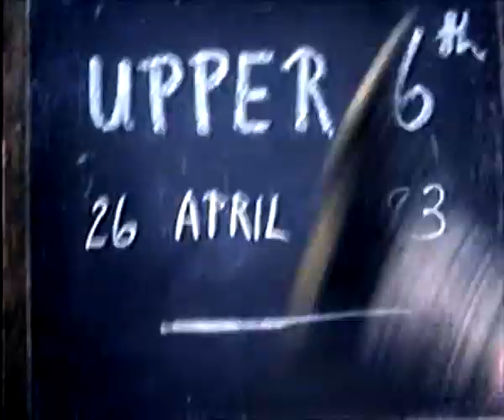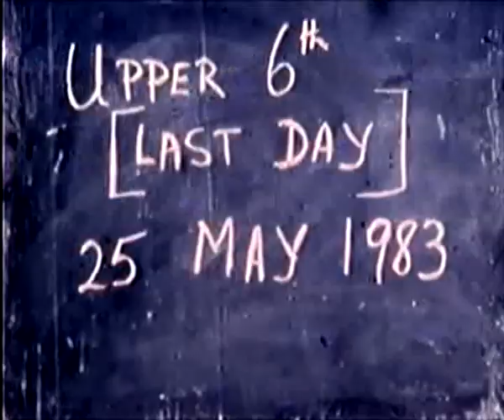Fwdc_1983_Upper6th_Aprl_May_Last_day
Fortwilliam Park Dominican College 1983 April and May (Last day at Fwdc))
The audio was replaced with Bach for copyright-reasons. Original recording was without sound.